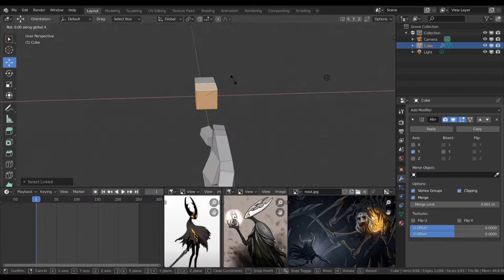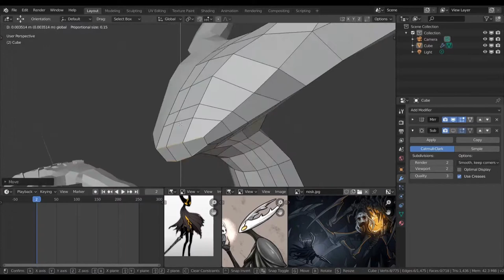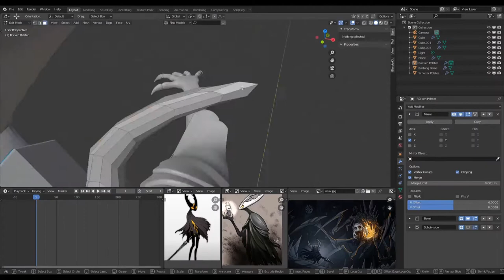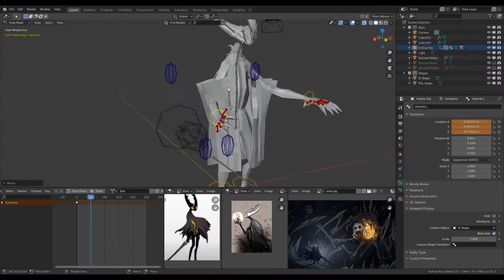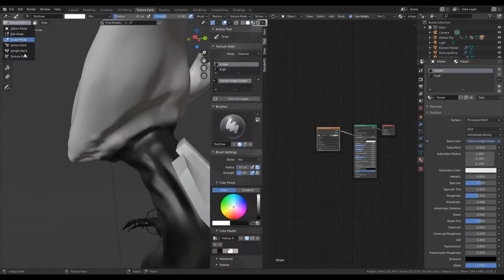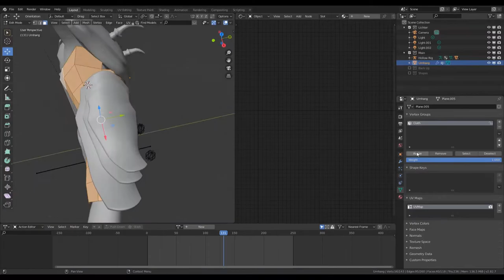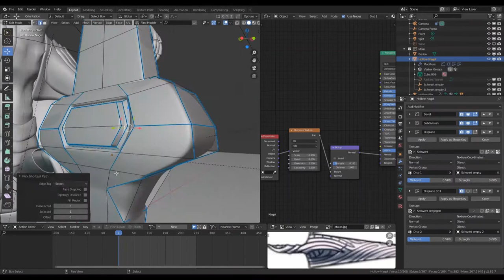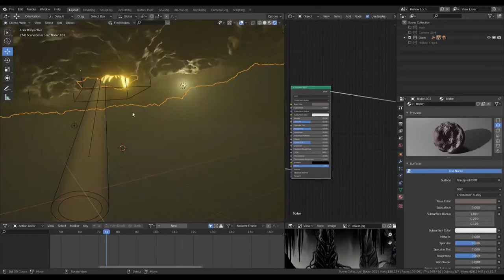Hollow Knight Blender Timelapse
This is my Hollow Knight fanart which took me about 14 hours to make, so after I finished the character I decided to make two more pictures and maybe I will do an animation in the future.